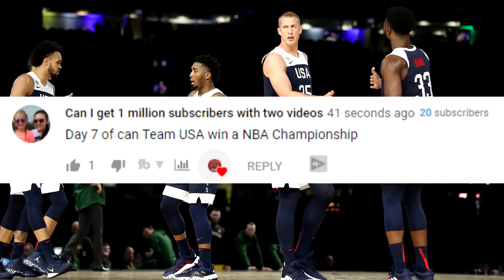Can The 2019 USA Team Win An NBA Championship NBA 2K19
Team USA isn't looking like the strongest this year going into the 2019 FIBA World Cup, but would they be able to win an NBA championship?